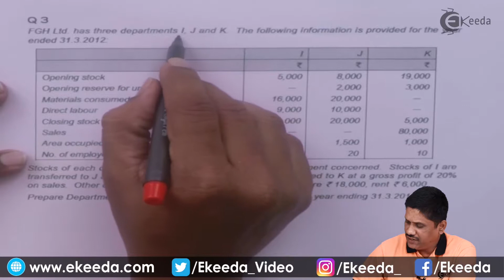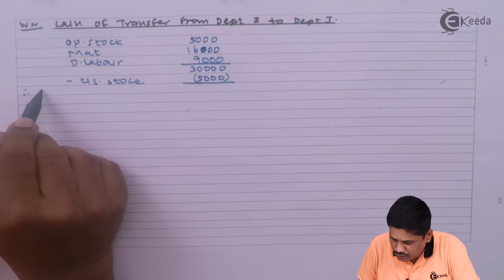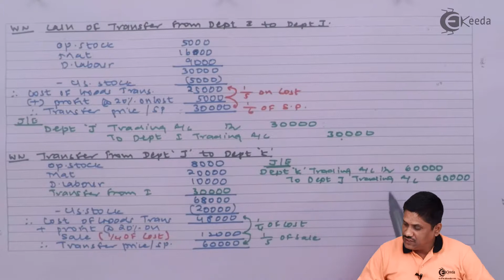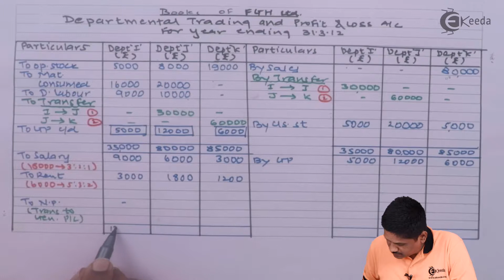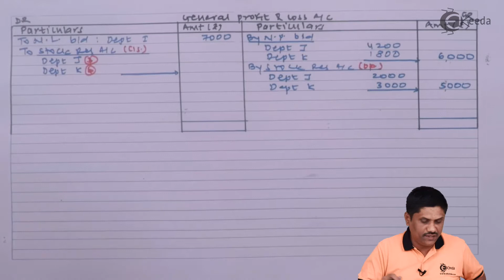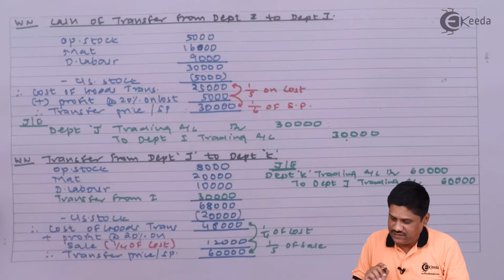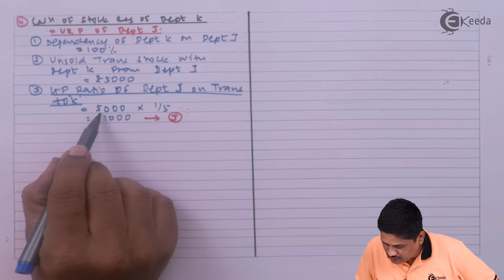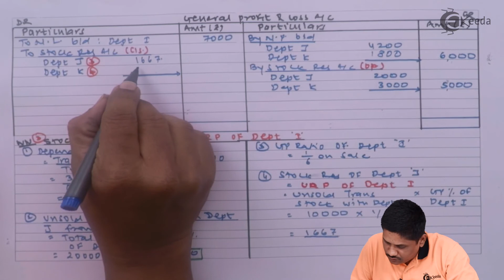Problem No 3 Based on Departmental Accounts - Departmental Accounts - CA IPCC Accounts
Problem No 3 Based On Departmental Accounts Video Lecture from Departmental Accounts Chapter of CA IPCC Accounts Subject for all Commerce Students.

Departmental Accounts
Departmental Accounts Video Lectures
Departmental Accounts Tutorials
CA IPCC
CA IPCC Accounts
CA IPCC Accounts Lectures
Accounts CA IPCC

Happy Learning : )